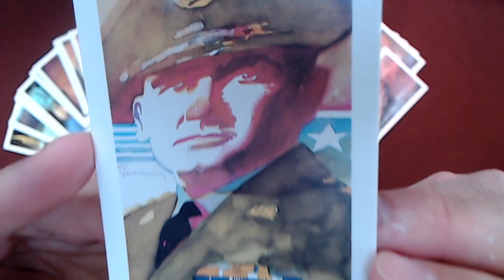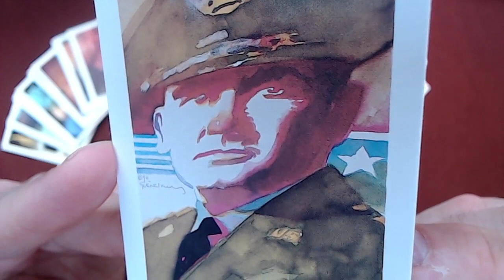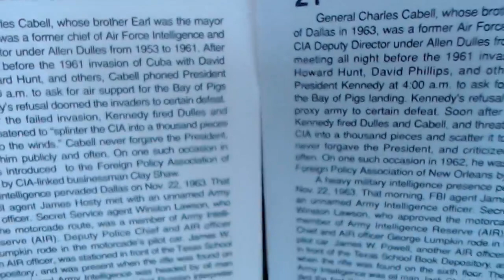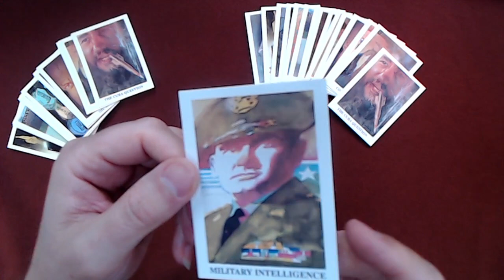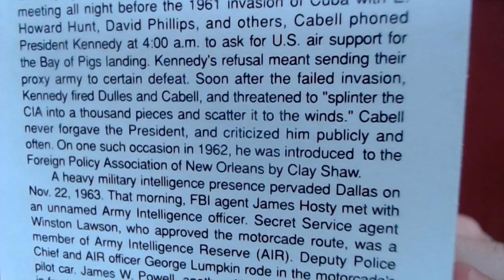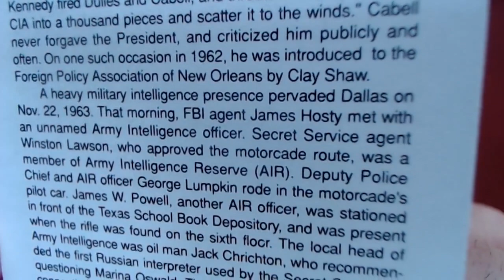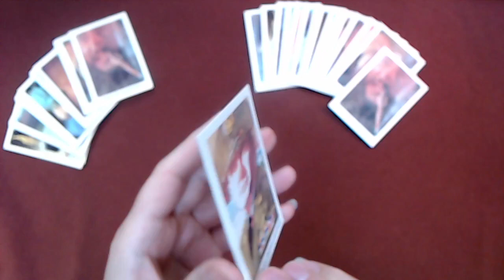Coup D'etat: The Assassination of John F Kennedy #21: General Charles Cabell, Military Intelligence